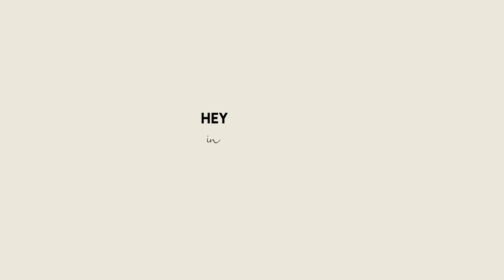CABO VLOG: Private Boat Tour, UTV Riding, Camels, Good Eats & More! | 5 Year Anniversary Vacay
HEY GUYS! 🤎  In today's video you get to see all the fun we had celebrating our anniversary in Cabo 🥰. We went swimming, saw lovers beach, ate some delicious food, went UTV riding, + more! Basically, we had a BLAST and I can't wait to go back 😭.